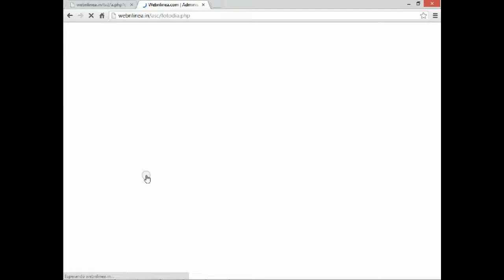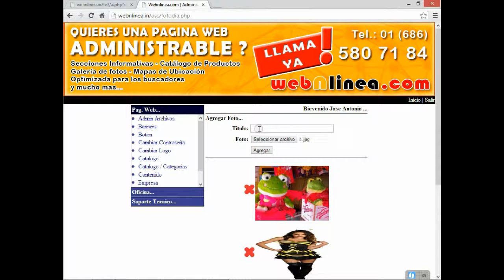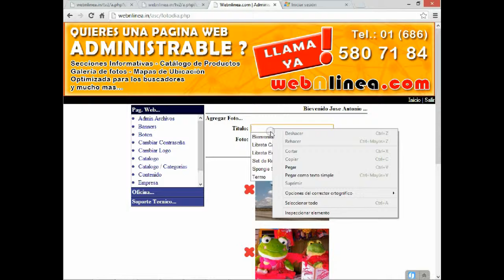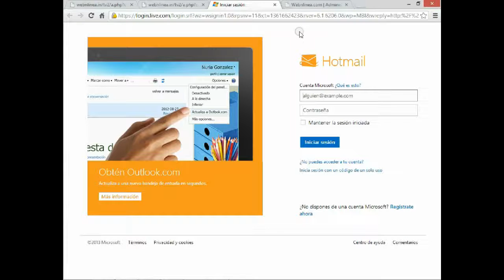Cambiar la foto del dia